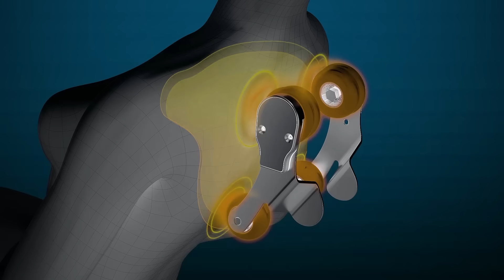Osaki " Feel Better " 2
Osaki  " Feel Better "